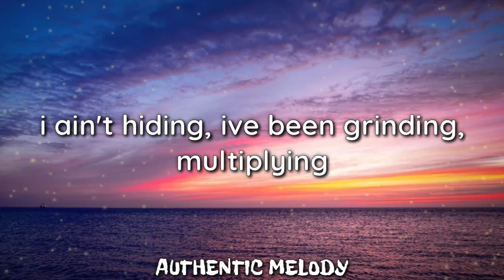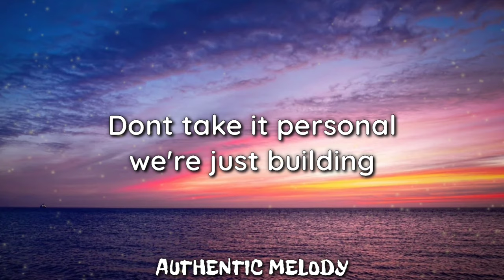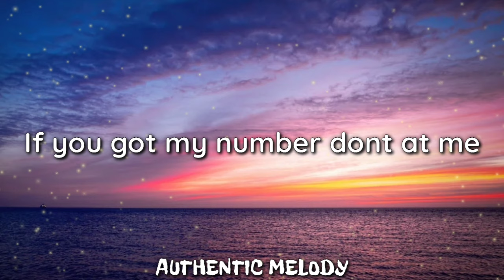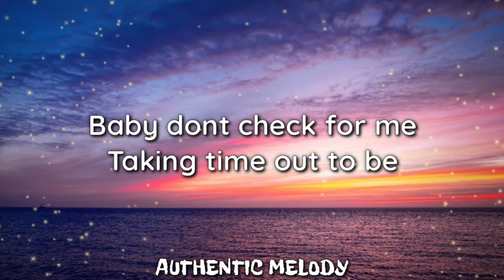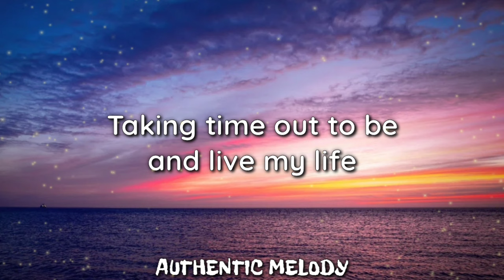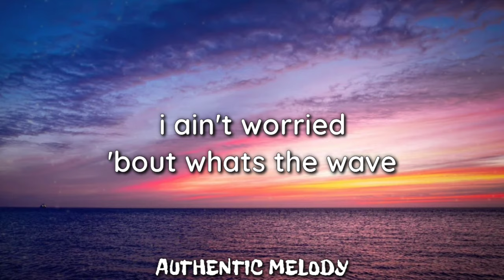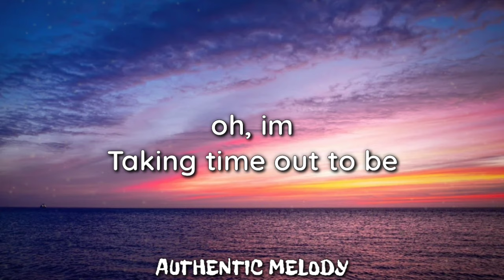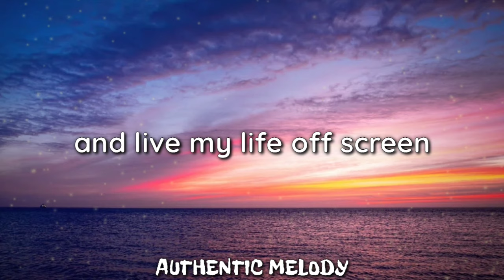Hiatus - King Sis (Lyrics) /🎶Dont take it personal🎶/